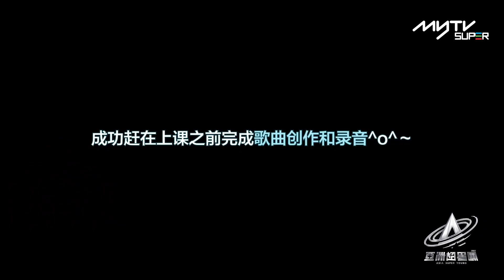《亞洲超星團》超星練習生✨張勝希Vic｜全能作詞作曲的原創ACE🌟溫純鐵憨憨反轉可以是撕裂舞台的狂野！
《亞洲超星團 》11月25日正式起動！
APP上《亞洲超星團專區》即刻免費睇更多閃耀內容

等小編為大家安利一下呢位練習生啦~

張勝希 (Vic)
國籍: 中國
生日: 2000年11月1日
身高: 178CM
體重: 59KG
MBTI: ENFP
特長: 原創詞曲
愛好: 籃球、聽音樂

《亞洲超星團》是由香港電視廣播有限公司（TVB）及星空華文傳媒（星空衛視）聯合制作的選秀節目，由曾志偉擔任召集人，Rain擔任總製作人，蘇志威、程瀟、朱正廷、農夫（C君、陸永）擔任導師。節目65名參賽者分別來自中國、中國香港、中國澳門、中國臺灣、日本、韓國、越南及美國等地，最終將組成七人期間限定男子團體組合。